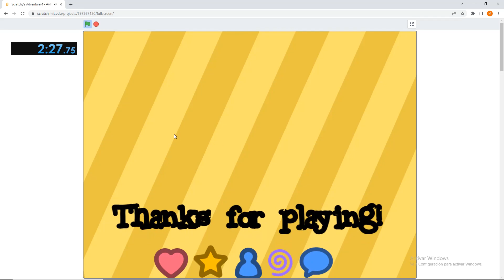[ PB #1 ] Scratchy's Adventure 4 - Any% - 2:26